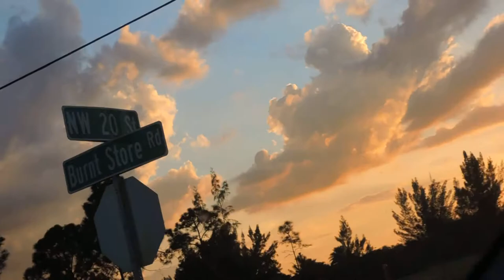VER LA MUERTE DEL SOL EN EL SW FL